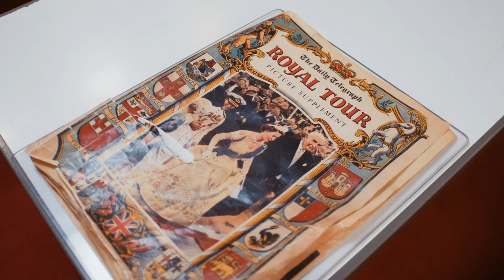MSc | Why choose Entrepreneurship and Innovation at the University of Edinburgh Business School?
Lars takes us through the highlights of the Masters in Entrepreneurship and Innovation, making friends and days out in Edinburgh as a University of Edinburgh Business School student.